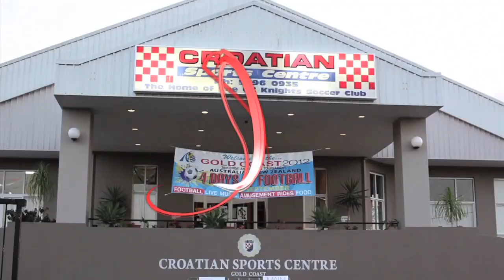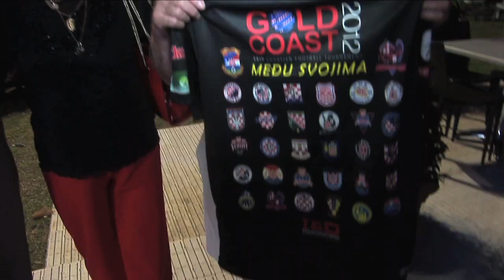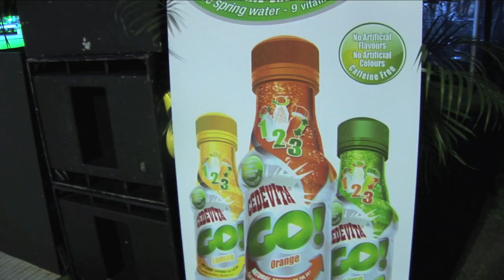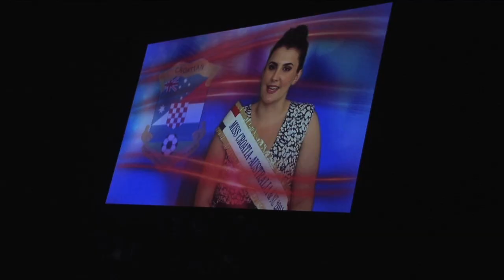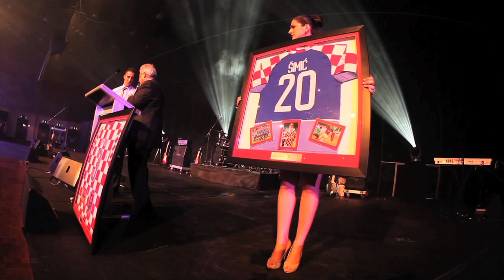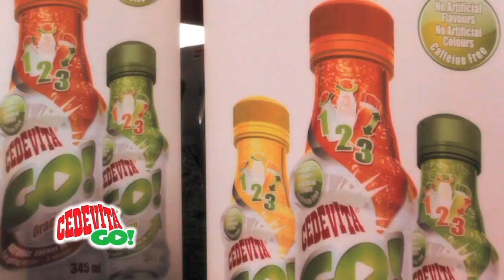38th CROATIAN FOOTBALL TOURNAMENT OF AUS & NZ - GOLD COAST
Presented by Majestic Film in association with Gold Coast Knights.

Every year thousands of Croatians from all over Australia and New Zealand gather to celebrate their Croatian heritage and compete at the annual soccer tournament. The event also celebrates the crowning of Miss Croatia Australia & New Zealand. This year features twelve young ladies from all over Australia competing for the crown at the glamorous Gala Night held at the Gold Coast Convention Centre where a dazzling never before seen projection was displayed on the big screen presenting the girls and the tournament highlights presented by the team at Majestic Film.

This is the short version of the film that ventures deep into the heart of the 38th tournament at the Gold Coast. Arguably, the best ever tournament with exceptional organisation. By far, this was the most spectacular tournament ever organised. The small Croatian Club on the Gold Coast has set a new standard that will be very difficult to match.

This film will show you exactly what all the fuss was about. A small team from Majestic Film had volunteered their time and efforts to capture this event for all to see. Whether you were there or not, this film has captured the greatness to be remembered forever!

Directed and Produced by Steve Ravic
Executive Producer: Vesna Trokter
Production Assistant: Steven 'Bergil' Haar

Featuring music by: MYSTERY (Courtesy of Majestic Entertainment)
Composed by: Rocky Ravic
Taken from the album: 2013

Hosted by the Gold Coast Knights and The Croatian Football Federation of Australia & New Zealand at the Croatian Sports Centre - Gold Coast, Queensland Australia